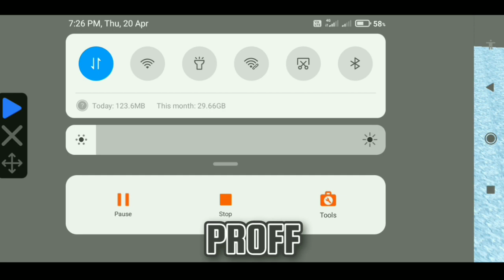Blockman go Trainers Arena || Part-1 Thursday PSYCHI TOWN!! Elite-Normal Tickets-Coins-Exp Total?...